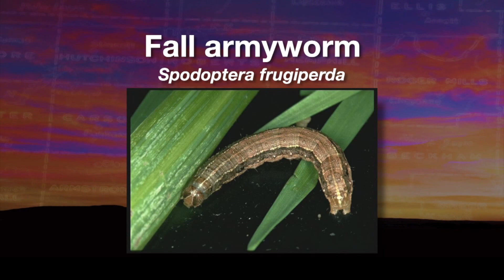Fall Armyworms (10/11/14)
Tom Royer discusses scouting and treatment options for fall armyworms in winter wheat.